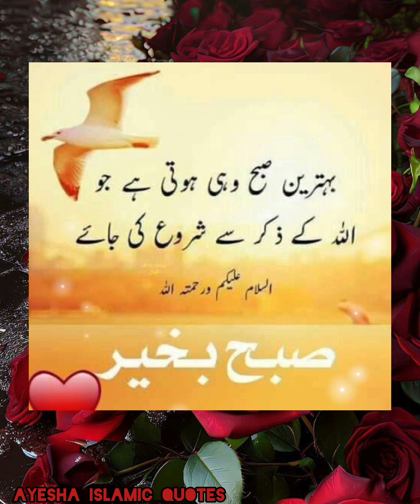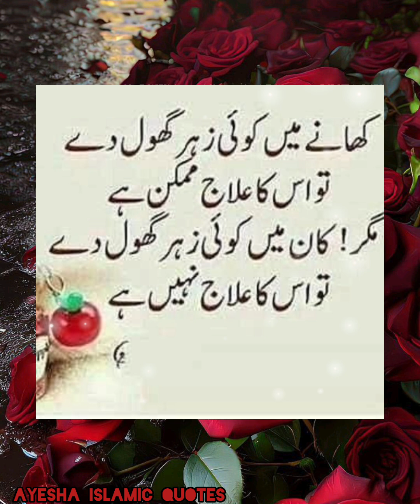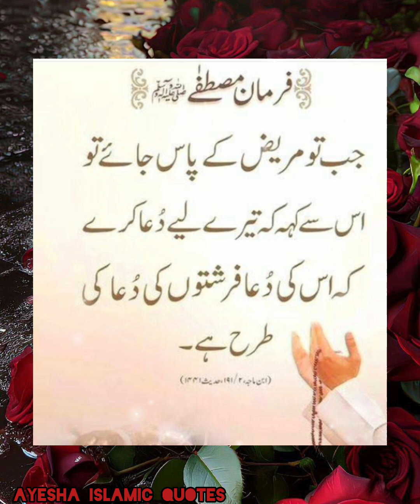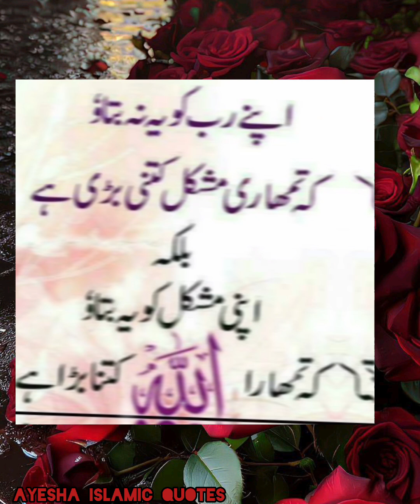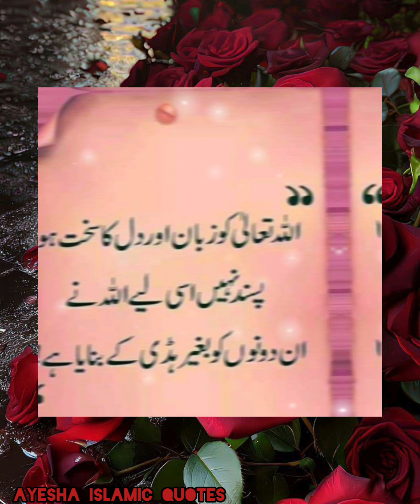Golden words|Islamic Quotes in Urdu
hashtags.

1st October

happy Tuesday

happy rain day in fasilabad